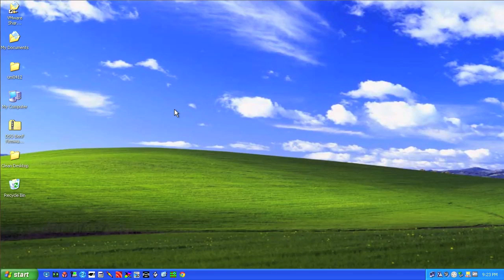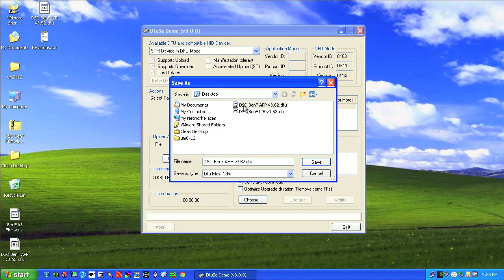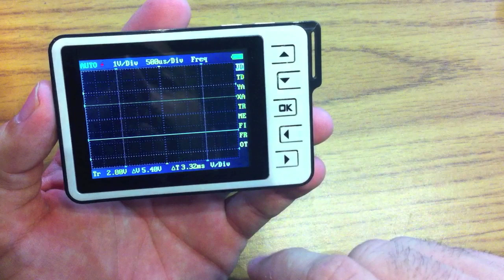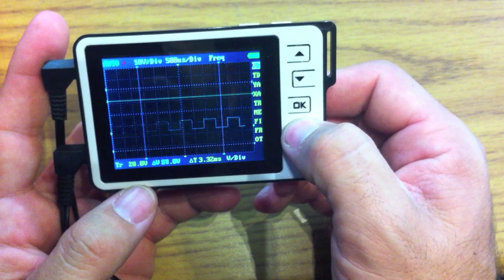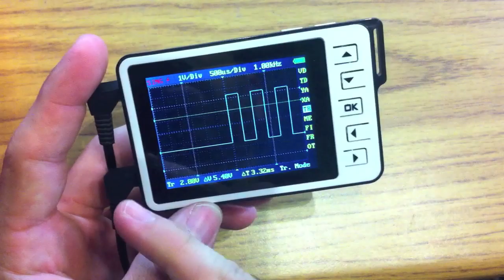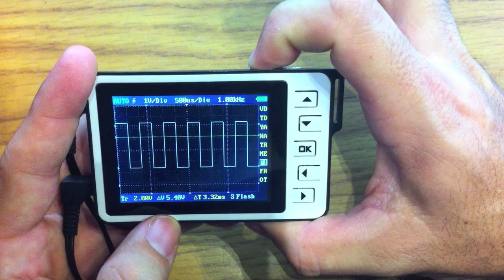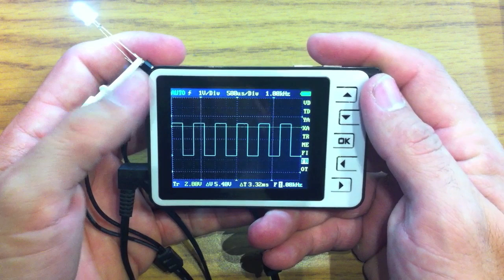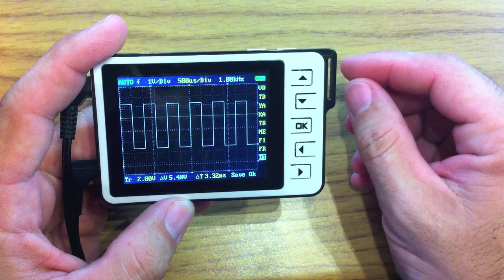DSO Nano v2 Walkthrough and the BenF 3.62 Firmware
This video covers installing BenF firmware and a feature walkthrough on a Seeed Studio DSO Nano v2.